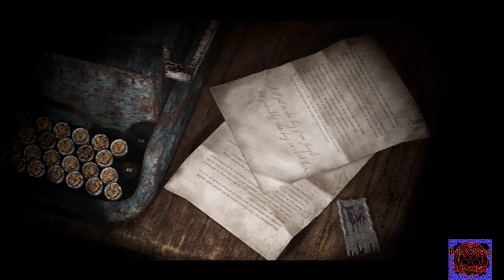SILENT HILL 2 [ITA] | EPISODIO 03